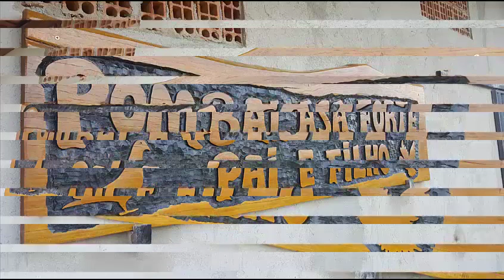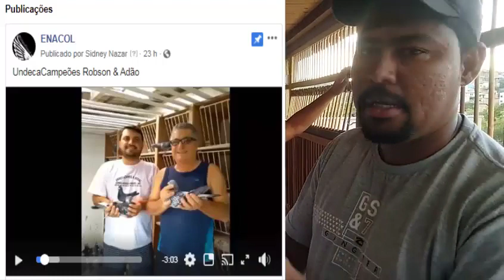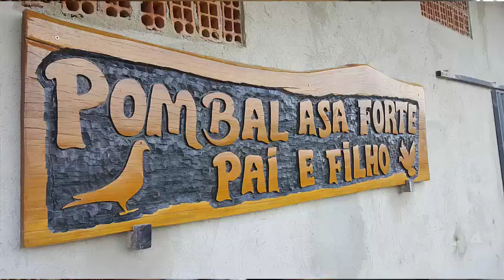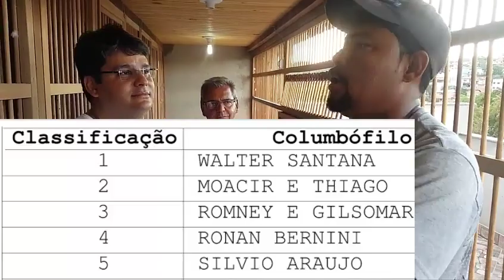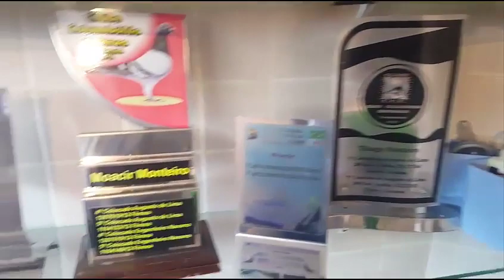Pombal Campeões Moacir & Thiago pombal asa forte pai e filho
video da enacol curta a pagina no facebook
sempre com otimos videos mostrando um pouco dos campeoes
E-MAIL DE CONTATO PROFISSIONAL :
PROGRAMA GRATUITO PARA GERENCIAR SEU POMBAL,FAZER PEDIGREES

CANAL, FACEBOOK E RECEBA AS NOVIDADES !
PARA PARCERIAS E SERVIÇOS CONTATO PELO E-MAIL.
DÚVIDAS SERÃO RESPONDIDAS APENAS PELOS COMENTÁRIOS.
Abraço e Sucesso a Todos!